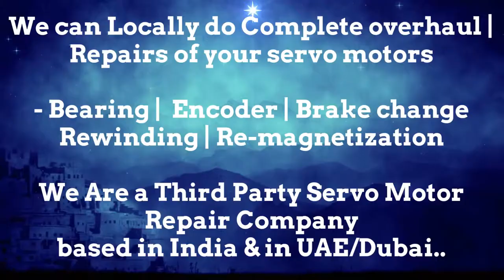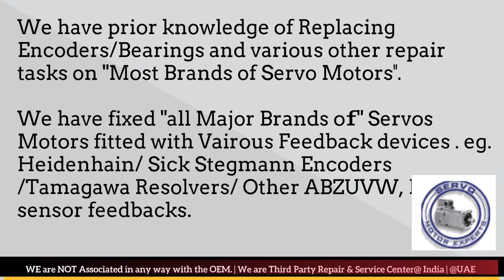How to install Ferrocontrol Encoder Align Resolver Angle Adjust Servo Motor Drive data Parameters